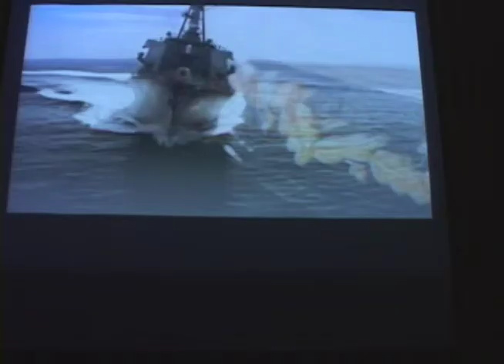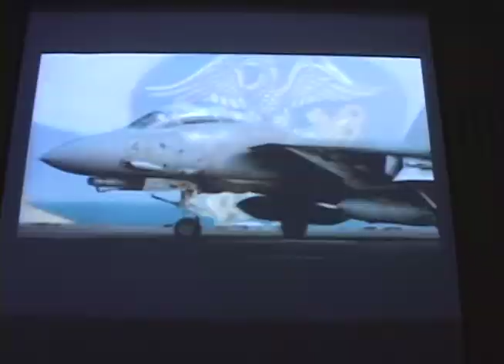The Art of Surviving the Entertainment World